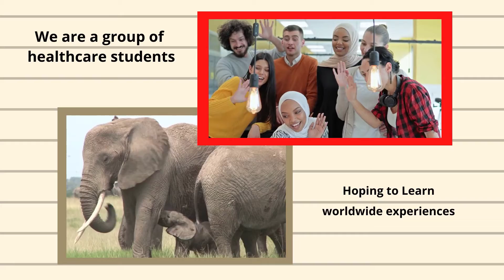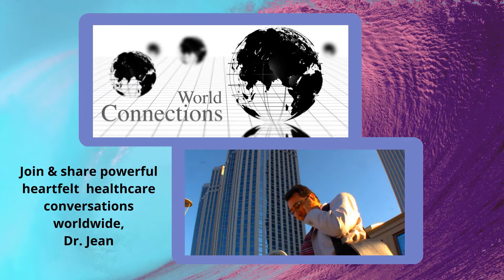Global Healthcare Perspectives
WELCOME, Healthcare Providers and Humanitarians, let's start the conversation about your contributions worldwide to healthcare. Have you traveled for humanitarian service as a doctor, a nurse, therapist, social worker, or in any other healthcare field, let us know. Have you participated in a world humanitarian relief mission as a civilian? We want to know your story, your passion, your heartfelt stories of helping others. Have you traveled abroad as an instructor with students or a student abroad helping others? Have you been a travel nurse, or served in the armed forces? We are proud of your accomplishments and want to hear your story and celebrate your work! Post your stories, your pictures, videos, and the information will help and inspire others hoping to do the same!